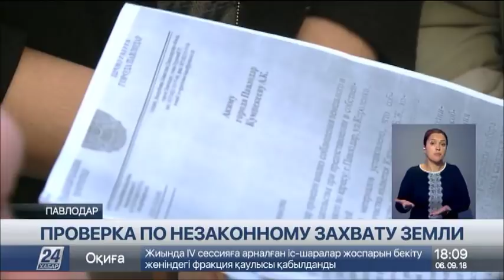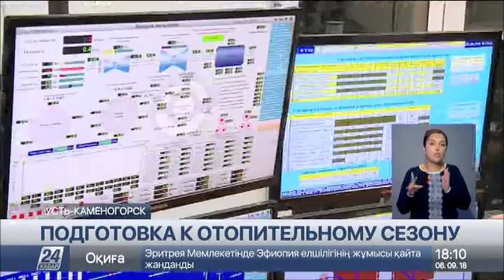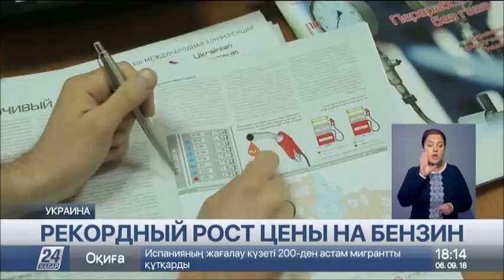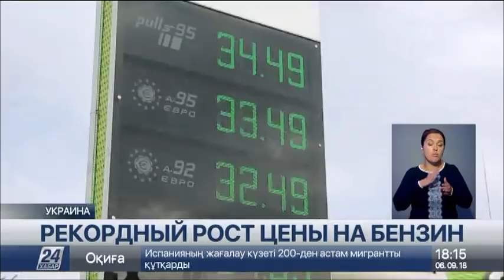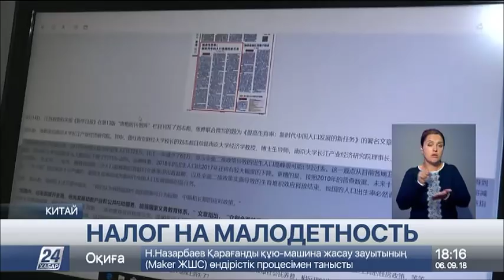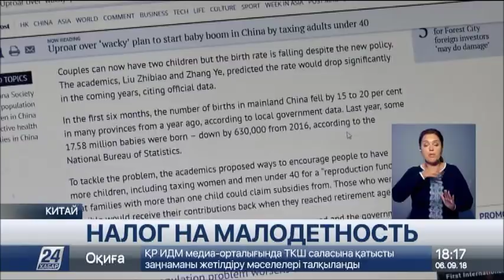Выпуск новостей от 06 сентября (сурдопереводы)